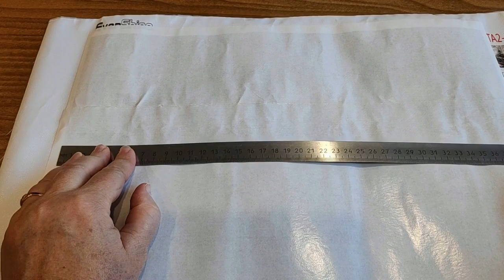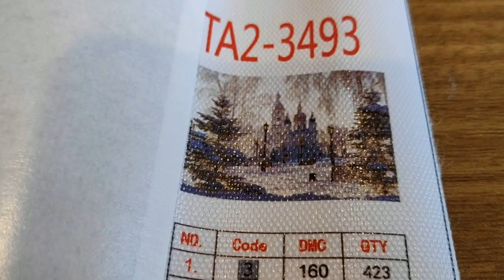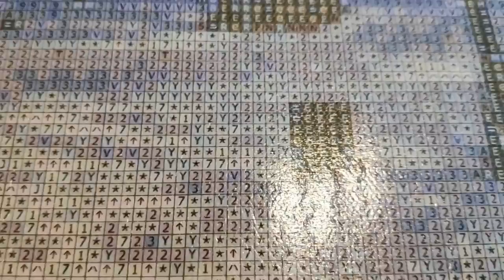ОБЗОР ПОСЫЛКИ/НОВАЯ картина/Parcel review / new painting /AliExpress diamondpainting